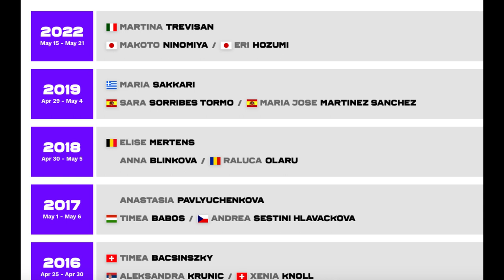Iga Swiatek 🇵🇱 vs Jana Fett 🇭🇷 | Sada Nahimana 🇧🇮 WTA Tennis Morroco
Starring Iga Swiatek 🌟 🇵🇱